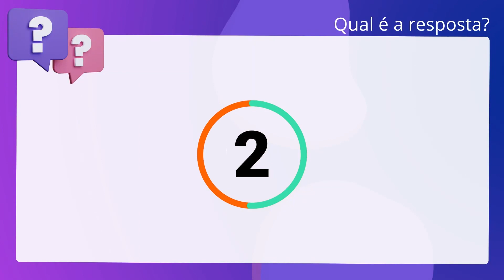QScon Direito: [Art. 240, CERJ] Texto de Lei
Art. 240, CERJ | Texto de Lei

Consoante a Constituição Estadual do Rio de Janeiro, é correto afirmar que o. Poder Público estimulará a criação de cooperativas de moradores, destinadas à. construção da casa própria e auxiliará o esforço das populações de baixa renda. na edificação de suas habitações.

Gabarito: Verdadeiro